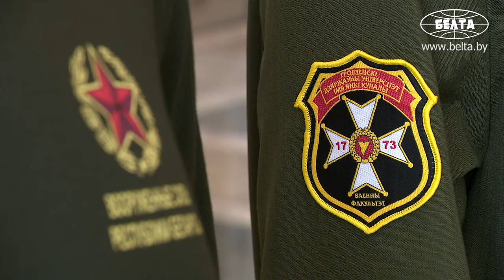Лукашенко: Что нового? Чем не устраивает та одежда, которая есть?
Президент Беларуси Александр Лукашенко 18 июня перед заседанием Совета безопасности во Дворце Независимости ознакомился с перспективными образцами новых предметов формы одежды для военнослужащих.